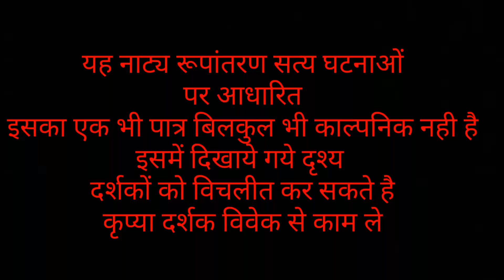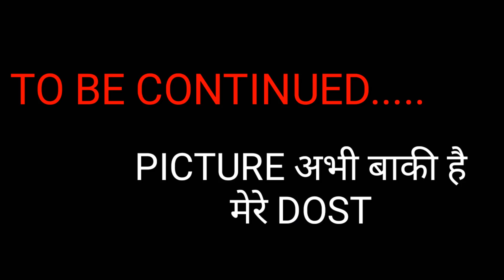TYPES OF DARUBAAZ - AMIT BHADANA || 4 YAAR || 2018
TYPES OF DARUBAAZ - AMIT BHADANA || 4 YAAR ||
Desi Karnama - Part 1 Ft. Be YouNick And Amit Bhadana
Berozgari - Amit Bhadana
Theka Desi Sharaab | Indians In Wine Shops | The Timeliners
Frosty the Snowman | Christmas Movies for Kids

Watching This Video Related.